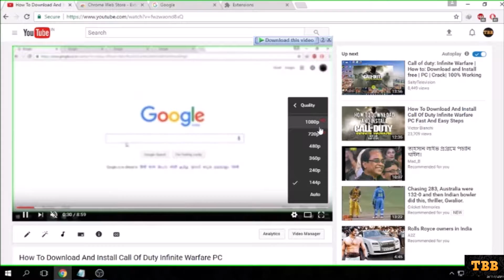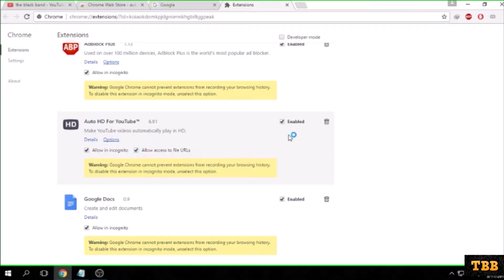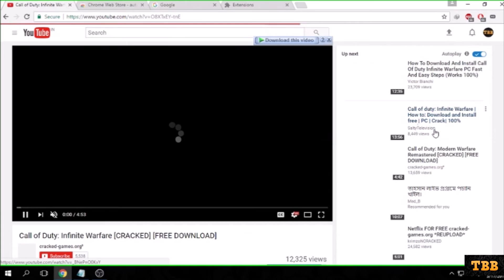How to automatically play YouTube videos in HD 1080p